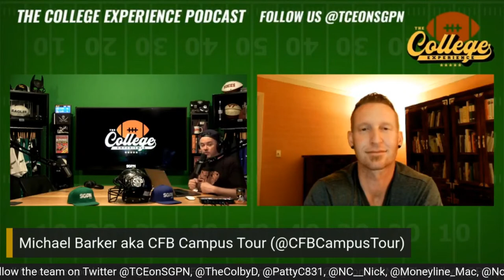New Mexico State Aggies 2023 Season Preview | The College Football Experience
The College Football Experience (@TCEonSGPN) on the Sports Gambling Podcast Network continues its 133 college football team preview series with the New Mexico State Aggies 2023 season preview. Pick Dundee aka (@TheColbyD) & Patty C (@PattyC831) break down each and every game on the 2023 New Mexico State Aggies football schedule and key in on the Aggies upcoming offense, defense, special teams and how they did in the transfer portal. Can Jerry Kill take the New Mexico State Aggies to back to back bowls? Are the New Mexico State Aggies a legit contender to win the Conference USA? Plus, Michael Barker aka (@CFBcampustour) hops on the show to talk about his experiences to Las Cruces, New Mexico and Aggie Memorial Stadium.

Will the New Mexico State Aggies start Diego Pavia or Eli Stowers when the Aggies host Umass on Week Zero? Is the New Mexico State backfield loaded with the likes of Star Thomas, Ahmone Watkins and Jamoni Jones? Should the passing game improve with the return of Jonathan Brady, Kordell David, and Reggie Akles? Will New Mexico State tight end Thomaz Whitford emerge as a top target for Pavia and Stowers? Does returning 4 of 5 on the offensive line mean New Mexico State's offense should take a big step forward in 2023?

How will the New Mexico State defense look in 2023 in Nate Dreiling's second season in Las Cruces? Is Dion Wilson and Sterling Webb a couple names to lookout for on the defensive line? Did New Mexico State win the transfer portal when they landed Penn State Nittany Lions linebacker transfer Jamari Buddin? Is the secondary in decent shape with the return of former Michigan Wolverine Andre Seldon and Dylan Early? We talk it all and more on this 2023 New Mexico State Aggies Season Preview edition of The College Football Experience.

Circa Sports - Enter their contests for a chance to win your share of $14 Million